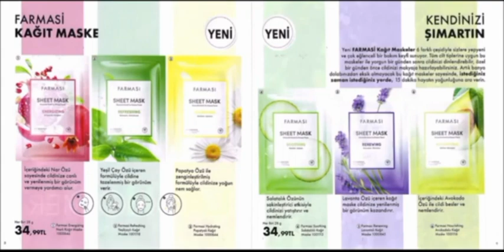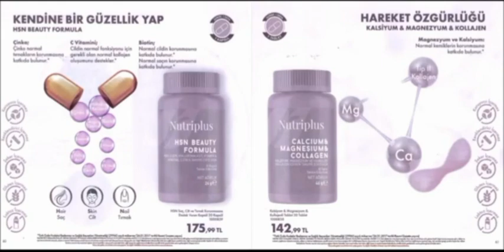FARMASİ NİSAN AYI KATALOĞU 2023